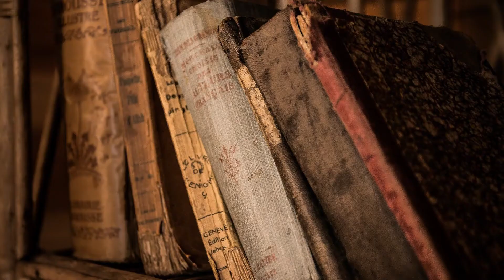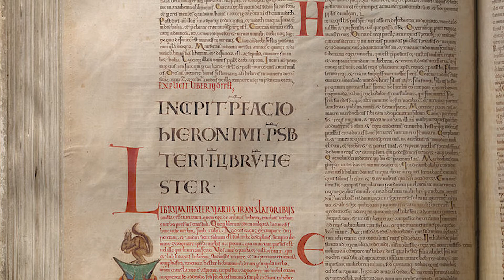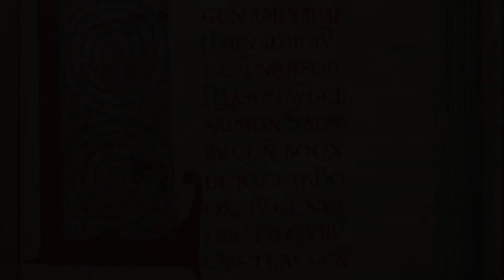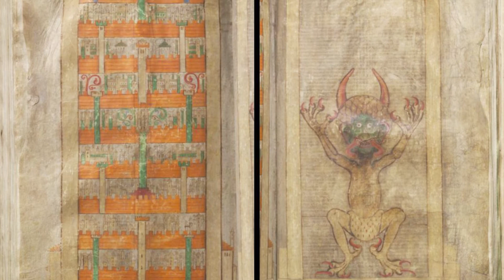❗MISTY❗ عکس واقعیه شیطان توی کتابی که خودش نوشته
سرتاسر دنیا پره از علامت ها و حضور شیطان
کتاب های نفرین شده زیادی هم هست
ولی توی این ویدیو ما میریم دنبال نامه و کتابی
که به دست خود شیطان نوشته شده

0:00 Moghaddame
0:58 Nameye Lucifer
04:46 EnjiL sheytan

اگر از داستان های ترسناک واقعی
شناخت موجودات افسانه ای
اتفاقات وحشتناک و کلی چیزای
نفرین شده و خطرناک
خوشتون میاد سابسکرایب کنید

برای با خبر شدن از ویدیو جدید
نوتیفیکیشن کانال رو روشن کنید
و پیج میستی رو توی اینستاگرام
فالو کنید
;) مراقبت کنید